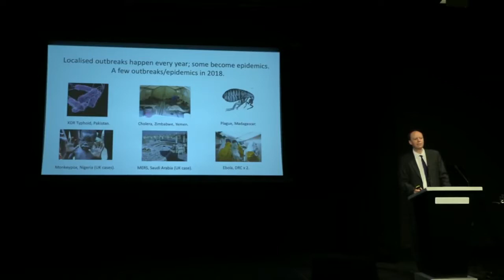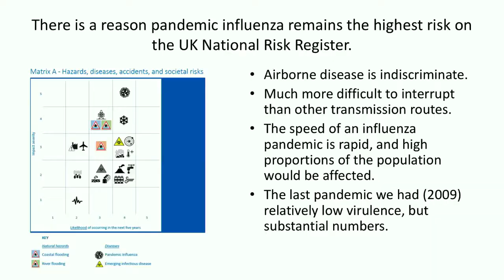Is there a Doctor in the House?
Sir Patrick Honour & Vallance and Professor True Whit